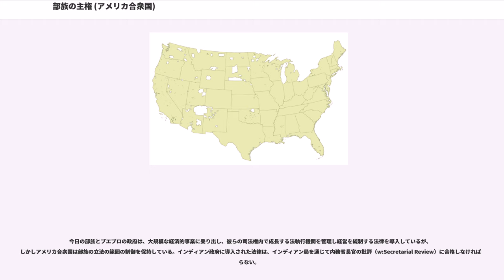部族の主権 (アメリカ合衆国)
部族の主権とは、先住部族が自己を統治する本来の権限のことである。現在のアメリカ合衆国連邦政府はこの主権を承認し、ワシントンD.C.とインディアン部族との間の政府対政府の関係を強調する政策をとっている。しかし、ほとんどのインディアンの土地はアメリカ合衆国によって信託保有されており、連邦法はいまだに部族政府の政治と経済の権利を規制している。部族の境界内の人々と物事を巡る部族の権限は、しばしば論争となる。インディアンをめぐる犯罪の部族の管轄が合理的にうまく解決されている中、部族は今でもインディアン・カントリーで犯罪を犯す非インディアンの刑事裁判権を獲得するよう戦っている。これは大部分は、部族は彼らの土地で犯罪を犯した非インディアンの逮捕、裁判、そして判決する固有の権限を欠くとした、1978年のオリファント対スクアミッシュ・インディアン部族裁判での最高裁判決が原因になっている。このオリファント判決は、インディアン・カントリーにいまだ議論を呼んでいる。

アメリカ独立戦争以前は、 部族は主権を有する政府としてイギリスと条約を結んだ。独立戦争中、大陸会議はインディアン問題で3つの地方の行政省を確立し、ほとんどが戦時中にイギリス側に付いた先住部族との条約と同盟を交渉することを担うものであった。1789年のアメリカ合衆国憲法の創設により、新しい議会はこれらの任務を新設された陸軍省に移管した。

政府間の条約は、1785年のチェロキーのホープウェル条約のように、まだ部族への権利を定義することを頼りにしながらも、主権国家としてのインディアンのネーションの法的な地位は、新しい共和国の初期の時代に変化し始めた。合衆国最高裁は、ジョンソン対マキントッシュ裁判の1823年の判決で、先住民の土地所有者の権利を初めて承認したが、判決は長引いていた部族の主権の問題については答えなかった。裁判長ジョン・マーシャルの判決は第一に、連邦政府のみが部族との土地取引を交渉する権威を持つという原則を確立する事に関係していた。しかしながら、法的所有権は合衆国政府にあるものの、裁判所は土地を占有して使用する先住民の権利を確かに認識した。マーシャルは、合衆国におけるインディアンの土地は、イギリスとの条約を通して連邦政府に与えられ、「これらの贈与地は、インディアンの占有権を唯一の条件として、譲受人に所有権を譲渡したものとしてすべての人に理解されている」と説明した。裁判所はまた、合衆国の土地所有権にかかわらず、部族がその権利を政府に譲る場合を除いて、部族の地域の占有権は失われ得ないことを認めた。

主権国家としての部族の地位の問題は、最終的に1831年のチェロキー・ネーション対ジョージア州裁判での最高裁の判決で決められた。 多数意見の書面でマーシャル裁判長は「アメリカ合衆国内のインディアンの部族、もしくはネーションは、憲法の意味において外国ではなく、アメリカ合衆国の法廷での訴訟を維持できない」と表明した。マーシャルは部族を「国内従属国」と見なした。彼はこの概念を練り上げ、これらの国内の国は「生徒の身分」にあり、「彼らの合衆国との関係は、彼の保護者と被保護者とのそれに似ている」と決定づけた。翌年、ウースター対ジョージア州裁判で、マーシャル法廷は（個別の州ではなく）アメリカ合衆国の国民政府のみが、インディアンの問題に権限を持つとした原則を確立した。

当面は、部族は合衆国裁判所への道を閉ざされた。1871年3月3日の議会立法は、部族はもはやアメリカ合衆国と条約関係に無いが、以前にインディアン・ネーションと調印した条約のすべてを尊重する責任をアメリカ合衆国が持つことを規定した。1886年、2名のインディアンの殺人容疑者の裁判をどこで行うかと問われた合衆国地方裁判所は、「アメリカ合衆国憲法は、それによって創設された政府の、その境界内部の幾多のインディアン部族との関係に関して、ほとんど記述が無い」と意見を述べた。法廷は、インディアン・ネーションはアメリカ合衆国の被保護者と結論づけた。

1883年4月10日、さまざまな居留地にインディアンのための警察が創設された5年後、インディアン担当官は「インディアンの違反を取り締まる裁判所」のための法律を承認した。裁判所は、刑事責任を起訴する場を提供したが、民事問題の解決を求める部族の救済はひとつもなかった。新しい裁判所の法律は、具体的には「異教の儀礼」...